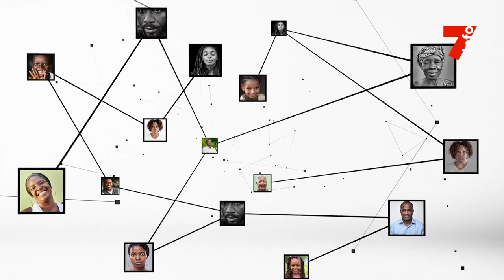Kouman Hippolyte (ENA) : "Au concours, on ne sélectionne que les meilleurs"